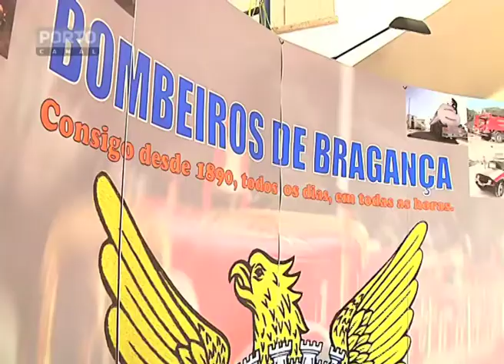INF_120313_Bragança_Em tempos de crise Bombeiros estão a recolher donativos para quem mais precisa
Os bombeiros de Bragança têm em curso uma campanha de solidariedade com centros de recolha de donativos em todas as corporações do distrito, que serão entregues à Cáritas para distribuir por quem mais precisa. Os bombeiros pedem que sejam entregues bens alimentares e vestuário nos quartéis de todo o distrito, mas como o apelo não tem surtido o efeito desejado, decidiram também formar equipas e ir abordar directamente as pessoas nos estabelecimentos comerciais, nomeadamente nas grandes superfícies. Quem quiser participar na campanha, pode entregar donativos em qualquer quartel dos bombeiros do Distrito de Bragança ou aos próprios bombeiros quando se encontrem em acções de recolha nos espaços comerciais.

Carlos Martins - sub-comandante Bombeiros Voluntários de Bragança

Repórter de Imagem: Tiago Gonçalves